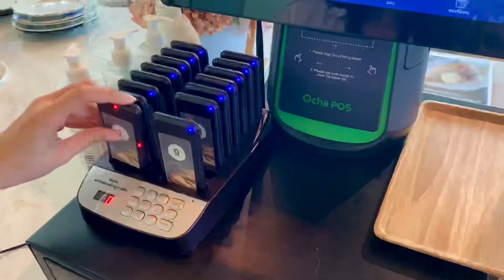Howdy Vlog Ep.3 | Bombolini 🇮🇹🍩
Hi guys! It’s been a month since my last video. Lately, I was very busy.
Let me show you how busy I am as a cafe owner. 🙈

Thank you ka 🙏🏻🧡